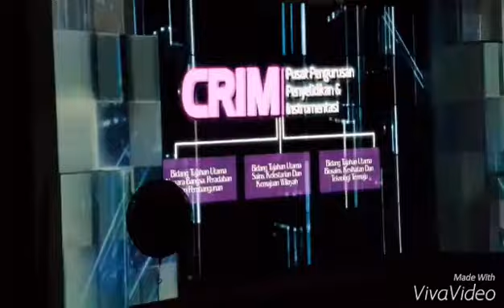Pelancaran Kongres Penyelidikan & Inovasi 2015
7 Disember 2015